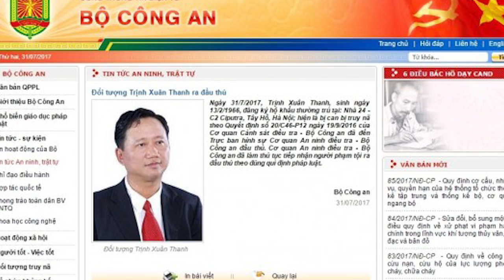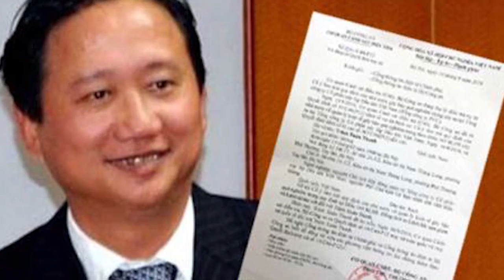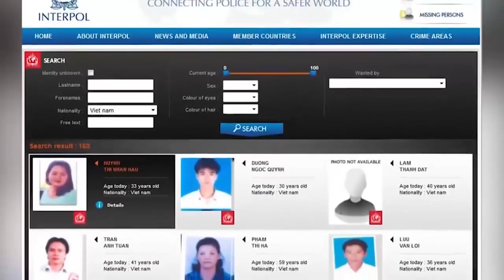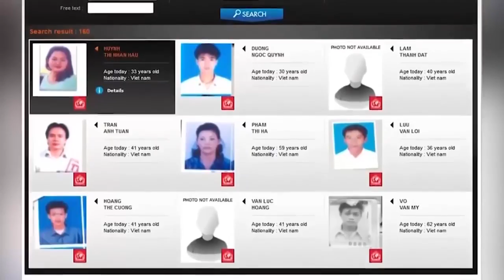Trịnh Xuân Thanh "đầu thú": Vì sao Bộ Trưởng Tô Lâm nói chưa có thông tin?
Ngày 31/7, Bộ Công an cho biết nghi can Trịnh Xuân Thanh đã ra đầu thú tại trực ban hình sự Cơ quan An ninh điều tra, sau gần một năm trốn lệnh truy nã quốc tế.

Ông Thanh bị Cơ quan Cảnh sát điều tra (Bộ Công an) khởi tố về tội Tham ô và Cố ý làm trái quy định về quản lý kinh tế gây hậu quả nghiêm trọng do liên quan trách nhiệm về hàng loạt sai phạm xảy ra ở Tổng công ty Xây lắp dầu khí Việt Nam (PVC) và vụ án mua bán đất ở khu đô thị Thanh Hà A (Hà Nội).